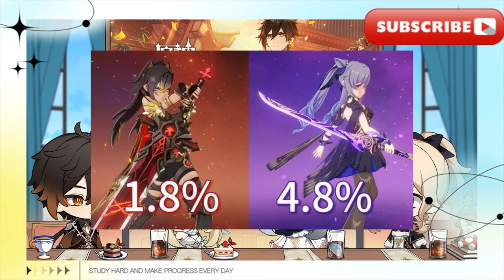原神：5.0~5.1卡池安排，火神上線時間，新角色屬性、立繪發佈時間確定，原神：納塔5.0宣傳片要來了！新角色立繪安排，七月事件提早看！原神：300兌換碼！納塔前瞻來了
Genshin Impact: 5.0~5.1 card pool arrangement, Vulcan online time, new character attributes, character release time confirmed, Genshin Impact: Nata 5.0 trailer is coming! New character character arrangement, early look at July events! Genshin Impact: 300 redemption code! Nata preview is here, 5.0~5.1 new character arrangement, new rock shield cane online, Genshin Impact: 5.0 opens level 100, adds breakthrough props, forces players to fight the abyss! 4.8 can get 90 draws, Genshin Impact: 5.0 opens level 100, adds breakthrough props, forces players to fight the abyss! 4.8 can get 90 draws